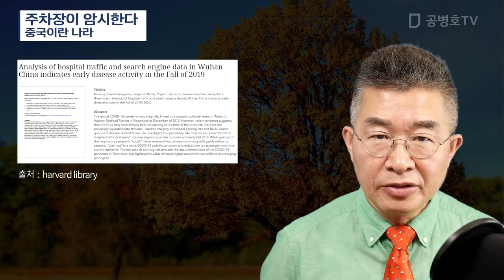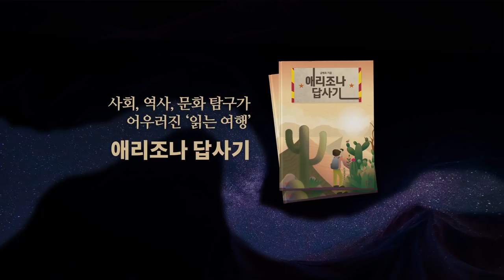주차장이 암시한다 / 중국이란 나라 [공병호TV]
Bitcoin : 3MTW849AkP2ftLeSK2teZHMmzLu7Z83s9U

참고문헌
1. 하버드대 "우한병원 주차장이 암시한다, 작년 8월부터 코로나", 이세영, 조선일보, 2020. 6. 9
2. 中 “코로나19, 지난해 8월에 이미 확산?…하버드대 주장 황당”, 김은빈, 중앙일보, 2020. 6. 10
3. “중국 공산당 타도해야” 대륙 뒤집어놓은 중국 축구전설, 유상철, 중앙일보, 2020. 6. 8